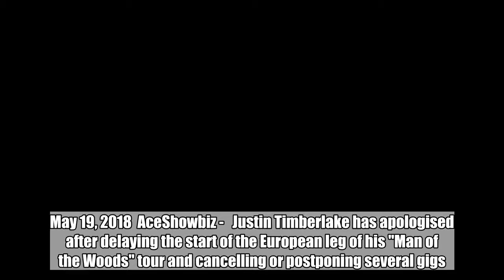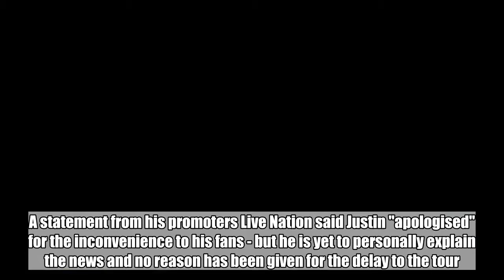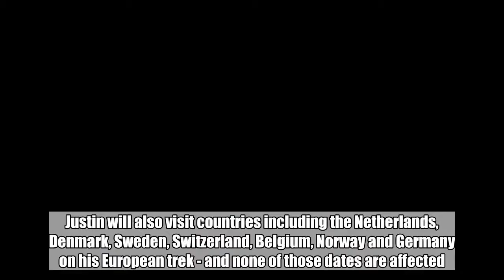Justin Timberlake Postpones and Cancels Several Shows of Europe Tour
Live Nation announces in a statement that the 'Cry Me a River' singer will begin the European leg of his tour on July 3. May 19, 2018 AceShowbiz - Justin Timberlake has apologised after delaying the start of the European leg of his "Man of the Woods" tour and cancelling or postponing several gigs. The "Cry Me A River" singer, 37, was originally scheduled to begin his "Man of the Woods" trek with two dates at the AccorHotels Arena in Paris, France on June 22 and 23, but on Friday, May 18 his promoters Live Nation announced the start of the tour would now commence on July 3. As a result of the delay, three U.K. shows have been cancelled while others have been postponed. The gigs which will not take place are in Birmingham on 28 June, in Manchester on 2 July, and in Glasgow, Scotland on 6 July. Another Glasgow concert has been pushed back two days, from 5 to 7 July, while second dates in Birmingham and Manchester have been postponed until August. A statement from his promoters Live Nation said Justin "apologised" for the inconvenience to his fans - but he is yet to personally explain the news and no reason has been given for the delay to the tour. Those with tickets to the affected gigs were less than impressed with the cancellations and postponements, and many took to Twitter to vent their anger. "Well what a b**tard! The Justin Timberlake tour for Birmingham that I had tickets and a hotel for has now been cancelled," one mum with the username @Cuppy_xx wrote, while another, @emmagal13, who was due to attend the Glasgow gig messaged the star, writing, "Thanks for ruining my Friday". Justin will also visit countries including the Netherlands, Denmark, Sweden, Switzerland, Belgium, Norway and Germany on his European trek - and none of those dates are affected. He is currently in the middle of the North American leg of the tour - and performs at the American Airlines Arena in Miami, Florida on Friday. Related Posts May 19, 2018 Justin Timberlake Postpones and Cancels Several Shows of Europe Tour May 17, 2018 Justin Timberlake Makes a Granny Wish Come True at Florida Concert May 11, 2018 Video: Chris Stapleton Gives Surprise Performance at Justin Timberlake's 'Man of the Woods' Tour May 4, 2018 Justin Timberlake Accused of Deceiving Consumers in Class Action Lawsuit May 2, 2018 Justin Timberlake Reveals Son Silas Woke Him Up With Wet Diaper